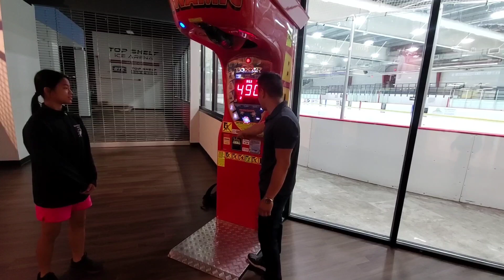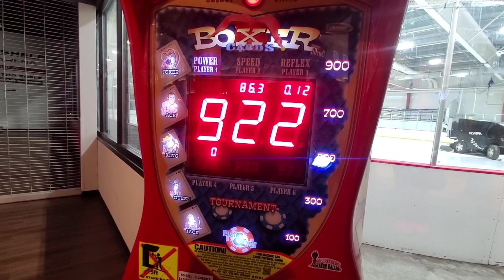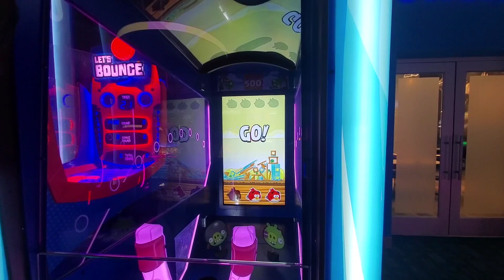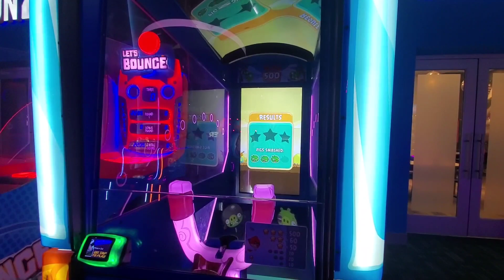How Hard Can You Punch? - Soccer - Bow & Arrow - Arcade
FreddiesModernKungFu

Please support FMK by buying a product from our shop.

Follow Freddie's Modern Kung Fu Online

Recommended Products
Ultimate Martial Arts Re-breakable Board

Kung Fu Shoes

Buddy Lee Jump Rope

Split Stretcher

The Rack Workout Station

Nerf Rival Takedown

Bob Dummy XL

Power Twister

Kung Fu Pants

Martial Arts Mats

Under Armour Face Mask